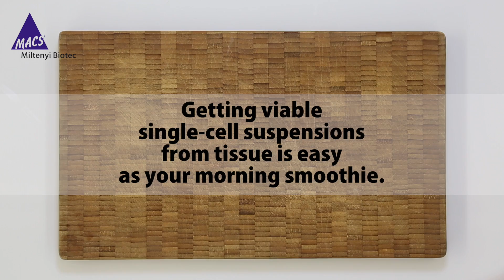gentleMACS Dissociators: Easy As Your Morning Smoothie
Getting viable single-cell suspensions from tissue is easy as your morning smoothie. Make the gentleMACS Dissociator part of your everyday routine and look out for more tissue dissociation video protocols coming soon

Miltenyi Biotec is a global provider of products and services that advance biomedical research and cellular therapy. Our innovative tools support research at every level, from basic research to translational research to clinical application. This integrated portfolio enables scientists and clinicians to obtain, analyze, and utilize the cell. Our technologies cover techniques of sample preparation, cell isolation, cell sorting, flow cytometry, cell culture, molecular analysis, and preclinical imaging. Our more than 25 years of expertise spans research areas including immunology, stem cell biology, neuroscience, and cancer, and clinical research areas like hematology, graft engineering, and apheresis. In our commitment to the scientific community, we also offer comprehensive scientific support, consultation, and expert training. Today, Miltenyi Biotec has more than 2,000 employees in 25 countries – all dedicated to helping researchers and clinicians around the world make a greater impact on science and health.